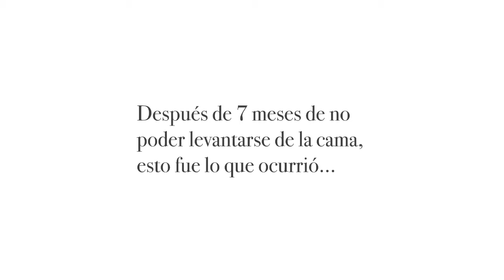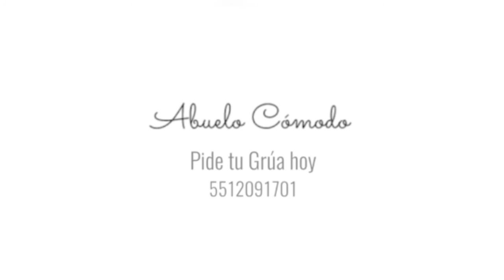Todo mundo se rio de ella cuando compró una GRÚA PARA PACIENTES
Todo mundo se rio de Ceci cuando compró su Grúa. Sus hermanas le dijeron que era una locura. Que nunca serviría, y que seguramente nunca llegaría a Torreón desde la Ciudad de México.

Pero Cecilia Leal estaba desesperada por movilizar a su mamá. Y con la la ayuda de su hijo, esto fue lo que logró.

Movilizar a una persona es recuperar su libertad. Cotiza tu Grúa hoy en el 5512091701 (MX)

Entra a www. abuelocomodo.com para ver si una Grúa es compatible con tu paciente. Asesoría profesional gratuita.